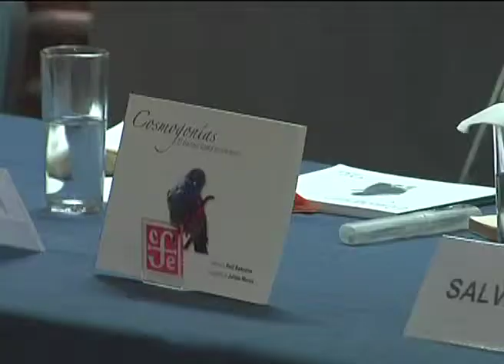Elementos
Libro cosmogonias de Julieta Marón y  Raúl Bañuelos